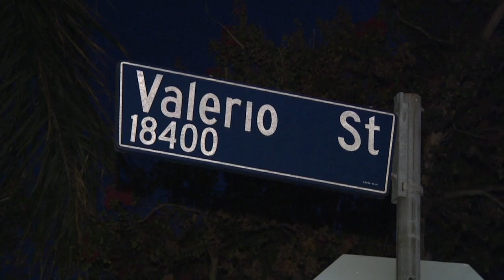Noticias22 - Muere Despues de Descarga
Noticias22 - Muere Despues de Descarga.mov